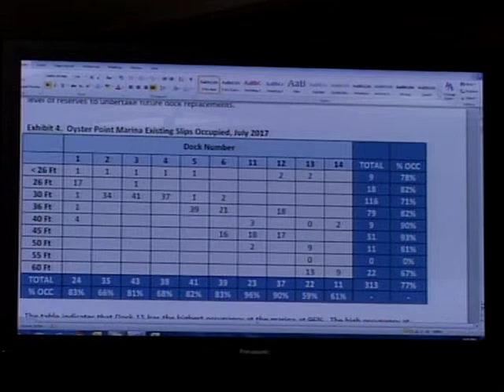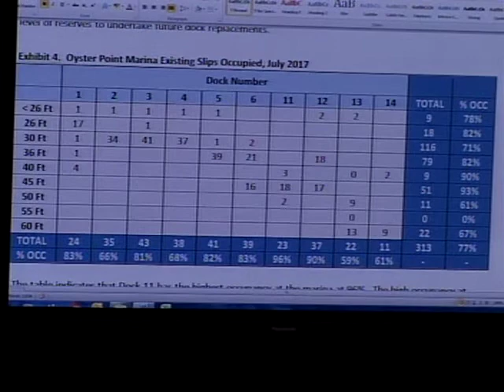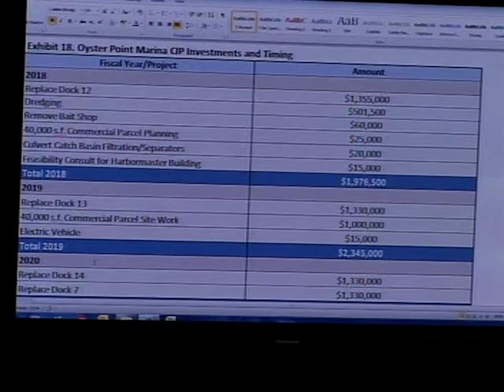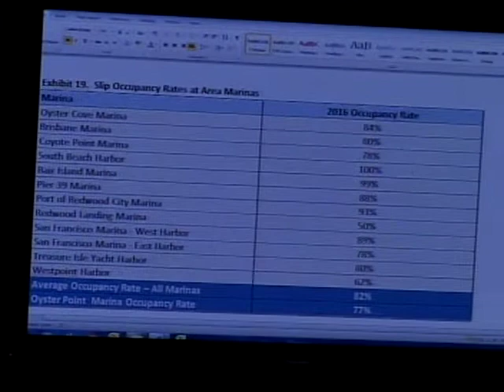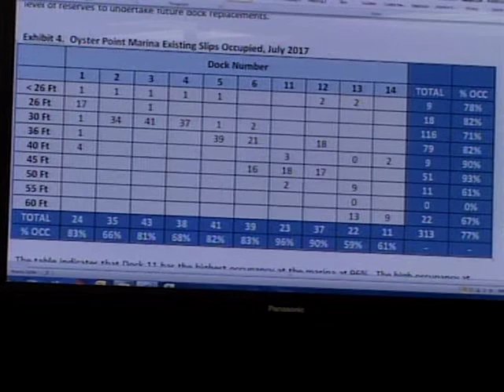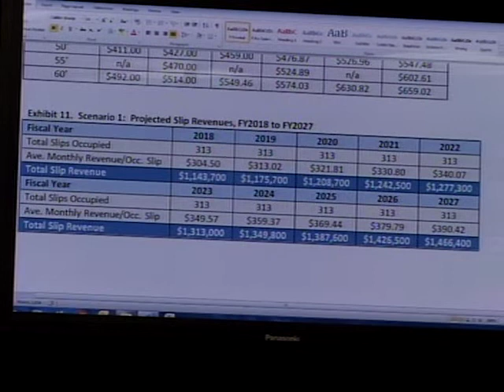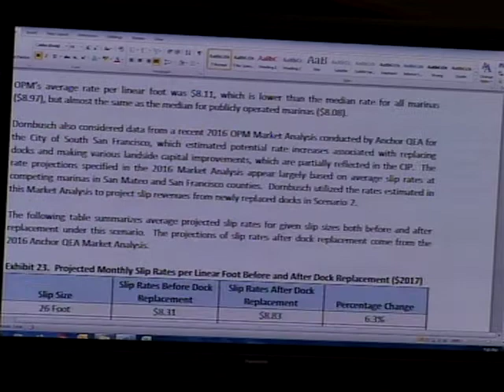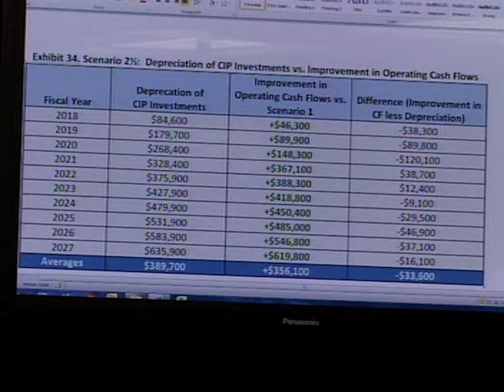SMCHD 11/15/17 - San Mateo County Harbor District Meeting - November 15, 2017